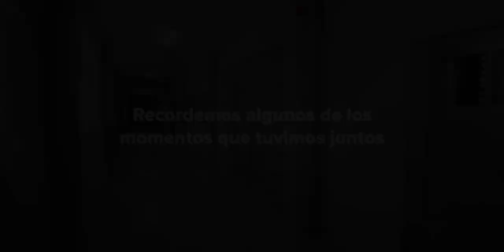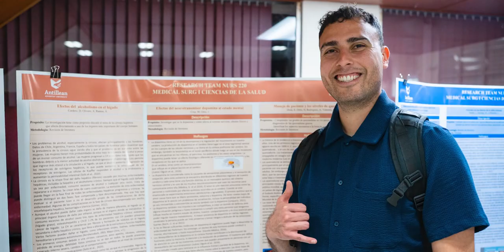ANTILLEAN UNIVERSITY | Our Year 2022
La culminación de otro año nos permite reflexionar sobre los retos que enfrentamos y valorar las múltiples bendiciones que Jesús nos concede cada día.

Hoy recordamos y agradecemos cada uno de los momentos que vivimos como comunidad universitaria y mantenemos nuestra fe en que el 2023 sea una nueva oportunidad para ser cada día mejores.

En Antillean les deseamos muchas felicidades.